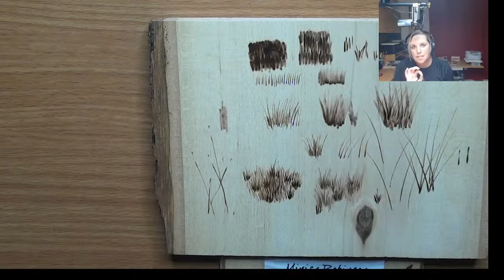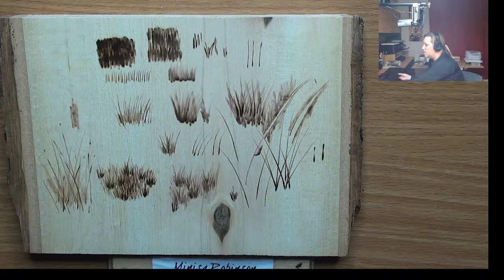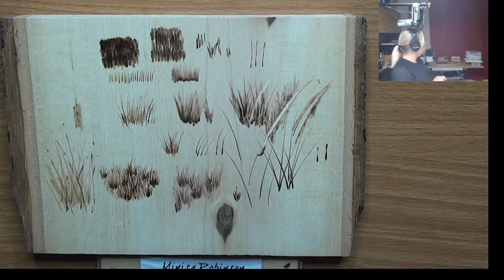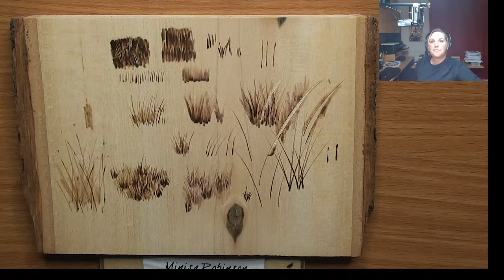How to wood burn grass- Wood Burning Q&A- Episode 2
In this video I'll show tips on wood burning realistic grass. I'll be using both the Walnut Hollow Creative Versa-Tool and the Razertip burning systems.